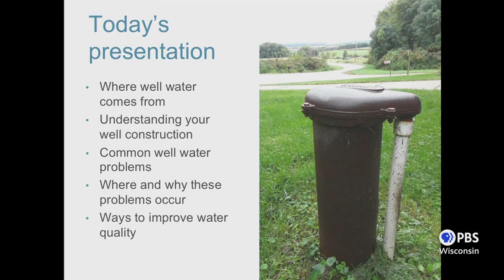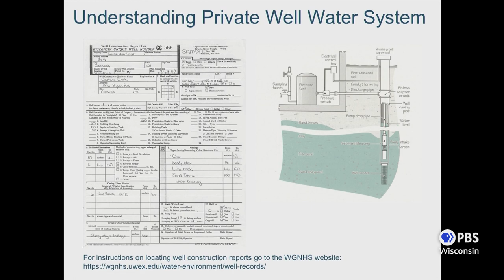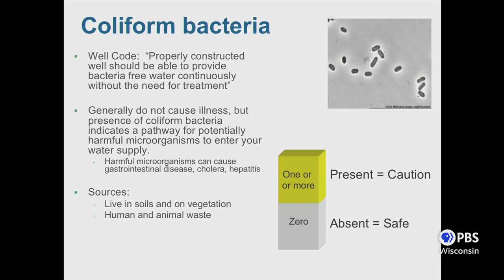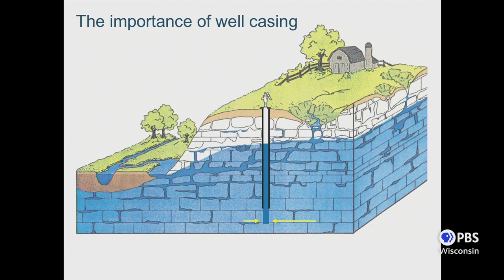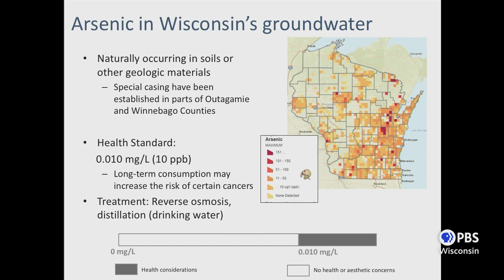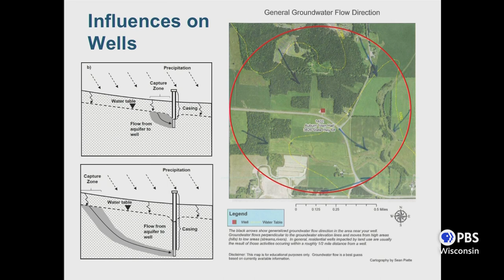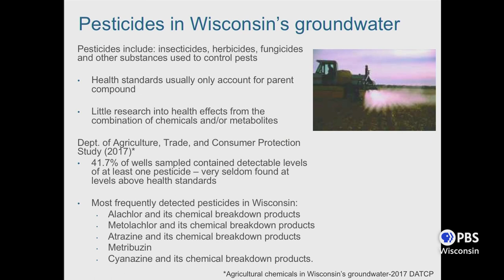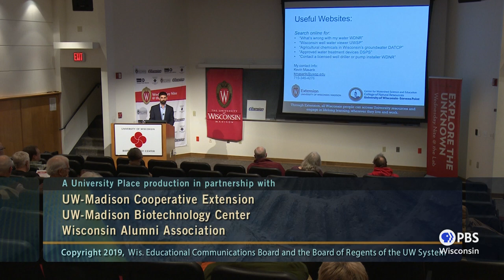Private Wells and Water Quality Problems | University Place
Kevin Masarik, Groundwater Education Specialist in the Division of Extension at UW-Madison, discusses common well water problems and how water quality can be improved.  Masarik explains where well water comes from and the differences between wells and public water supplies.